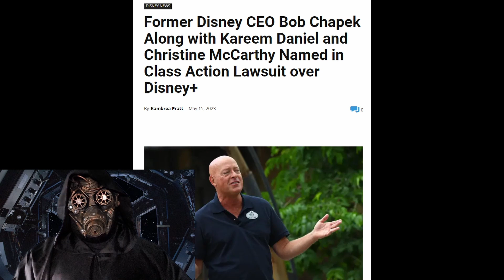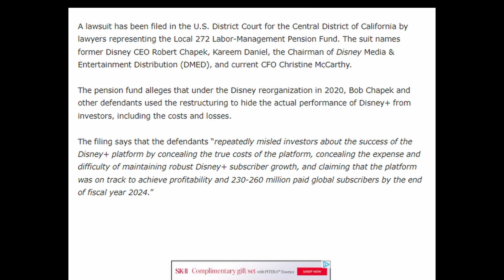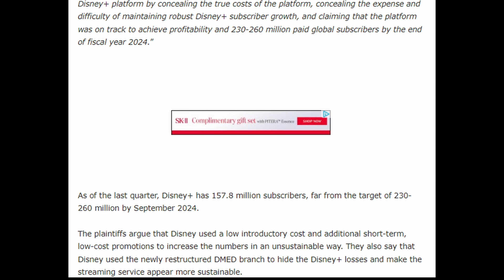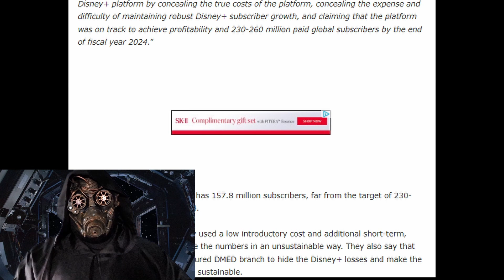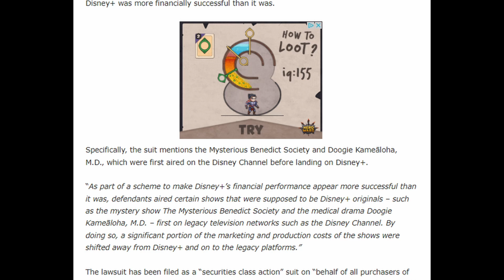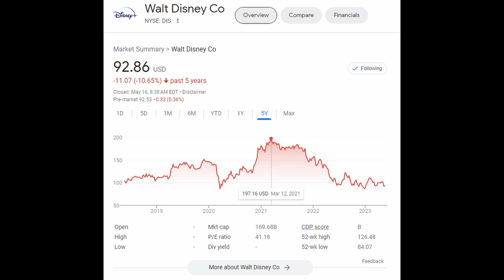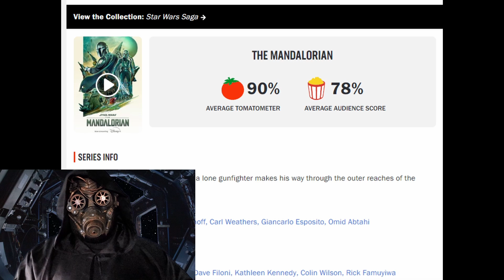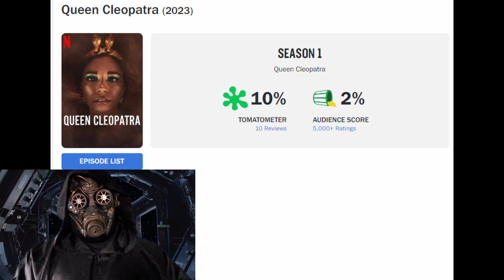Bob Chapek SUED over Disney Plus failings; who could've seen this coming?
Word just came out that several current and former Disney employees are being sued by investors over allegations of misleading investors over the profitability of Disney Plus. As many of you know, this channel has covered the failings of Disney Plus for a long time, suggesting that it is nowhere near as profitable and awesome as Disney indicated. Therefore, this is hilarious.

We'll dig into this controversy, which I believe will end in a settlement. What do you think? Will Disney settle out of court, or will this go all the way? Do you think Disney is on the up and up? Drop your comments down below, and we'll chat. The crew is always growing, and we could use you as a member of this space pirate rebellion.